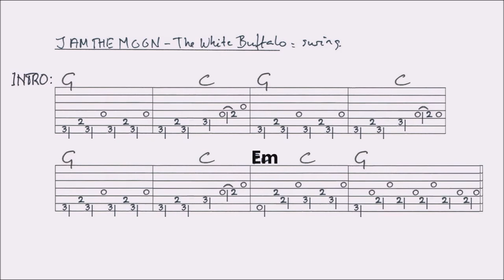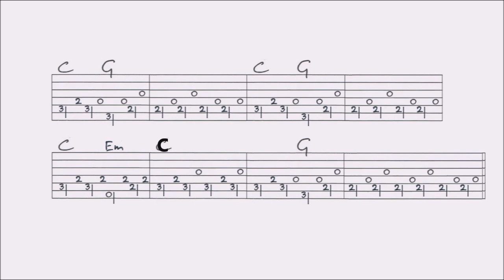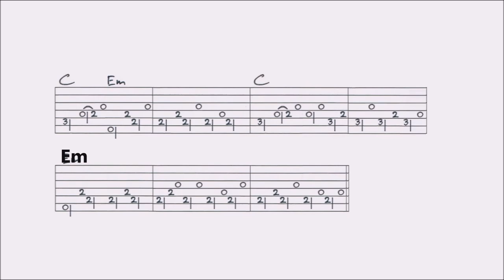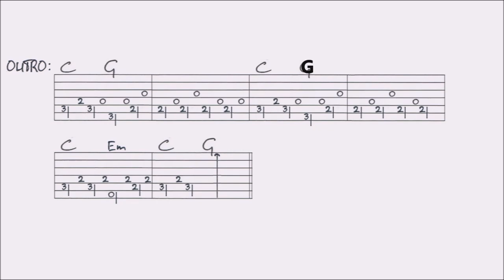I AM THE MOON - THE WHITE BUFFALO fingerstyle GUITAR LESSON